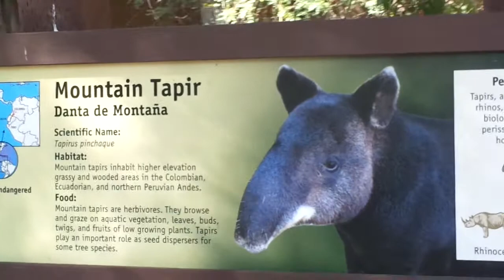Mountain Tipar マウンテン バク かわいい男の子 ロスアンジェルス動物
Mountain Tipar
マウンテン　バク　かわいい男の子　ロスアンジェルス動物

この子は　性格がかわいいです。　ごはんの時間になると走り回ってはしゃぎます。　まだ若いオスだと思います。こじんてきｍにお気に入りのバクくんですｗ